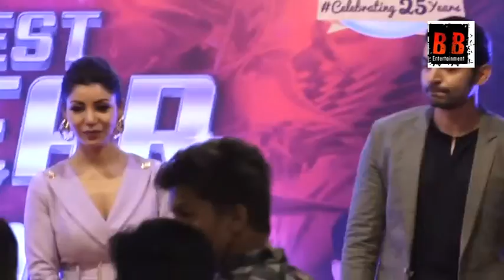Press Conference To Unveil Plan For The Country Club New Year Bash 2019 With Gurmeet Choudhary